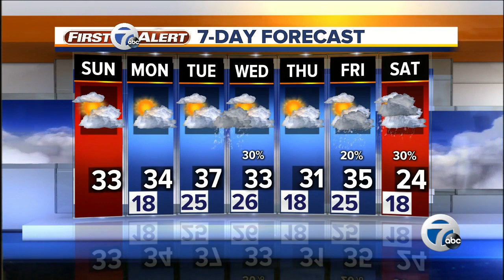7 Action News Latest Headlines | January 13, 9am